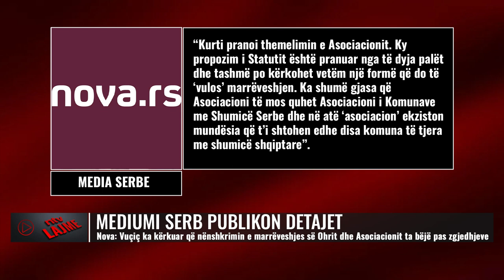Kosova mbyllet pas 17 dhjetorit/ Nova: Vuçiç ka pranuar ta firmosë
Kryeministri i Kosovës, Albin Kurti, dhe Presidenti i Serbisë, Aleksandar Vuçiç, u pritën të enjten e 21 tetorit në takime të ndara nga liderët e Gjermanisë, Francës, Italisë, si dhe nga shefi i politikës së jashtme të BE-së, Josep Borrell, dhe përfaqësuesi i posaçëm i BE-së në dialogun Kosovë-Serbi, Mirosllav Lajçak. Takimet, e cilësuara si përpjekje për të ringjallur dialogun për normalizimin e marrëdhënieve, mbaruan pa ndonjë pajtim mes palëve.
Meqë Kurti, insistoi në nënshkrimin e marrëveshjeve të arritura në kuadër të procesit të dialogut për normalizimin e marrëdhënieve me Serbinë, përfshirë edhe “propozimin modern evropian” për statutin e Asociacionit të Komunave me Shumicë Serbe në Kosovë, porse Vuçiç, ka refuzuar nënshkrimin e tekstit sikurse në takimet e mëparshme...

𝐀𝐮𝐭𝐨𝐫 : NTV